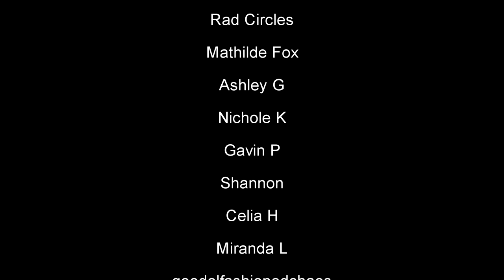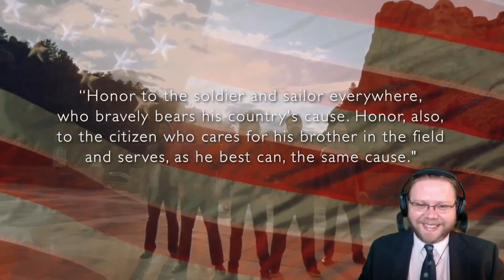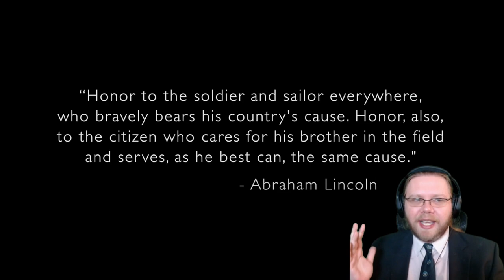Home Free (Reaction!) - God Bless The USA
Hello everyone, Happy Home Free Friday!  I reacted to Home Free covering this track with Lee Greenwood and I wasn't a huuuuge fan of it.  But thanks to so many of you in the comments for letting me know they did this song years ago just the five of them.  Maybe this will change my opinion?  Thank you all so much for watching, you're all incredible.

Broadway 1,000 piece Jigsaw Puzzle:

Broadway Tote Bag:

Be A Broadway Star Boardgame:

Broadway Musicals Charm Bracelet:

567 Broadway! A New Musical Workout DVD: